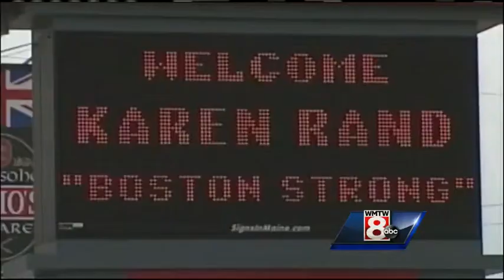Injured Mainer reflects on marathon bombings 1 year later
Karen McWatters, who lost her leg in the Boston Marathon bombings talks about her recovery one year later.